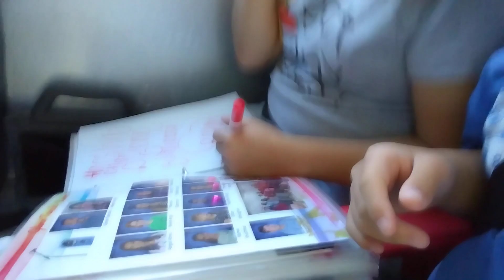Please Subscribe To Me Come on Watching My Video... Support 400 Subscribers